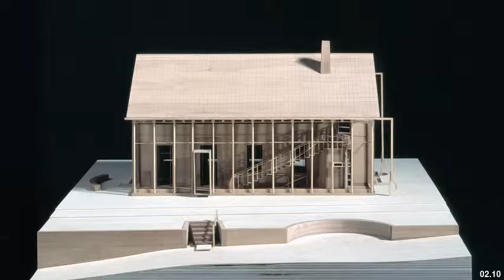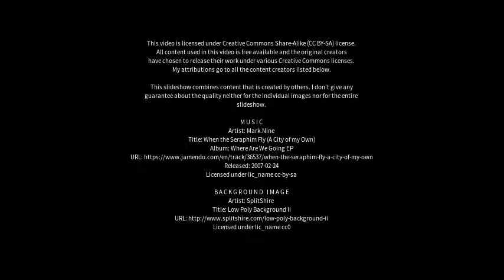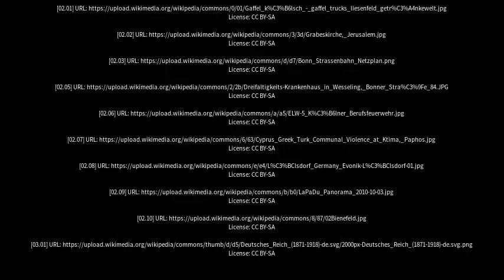Best places to visit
Best places to visit - Wesseling (Germany) Best places to visit - Slideshows from all over the world - City trips, nature pictures, etc.